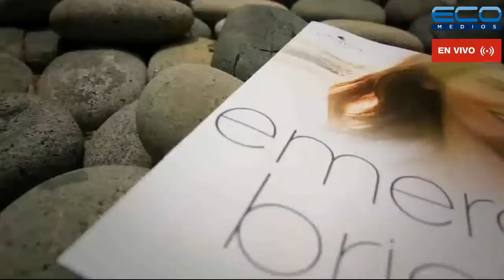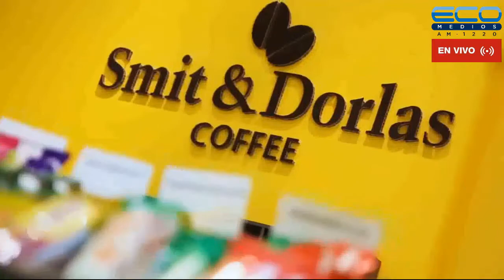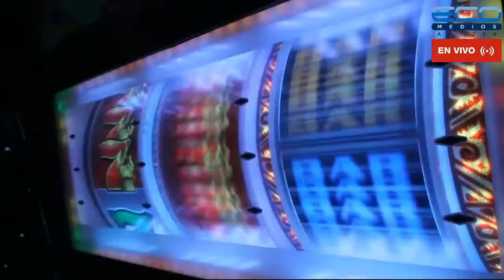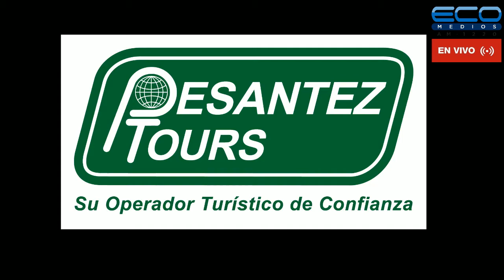DIARIO DE TURISMO con Francisco Simone 27-11-2019